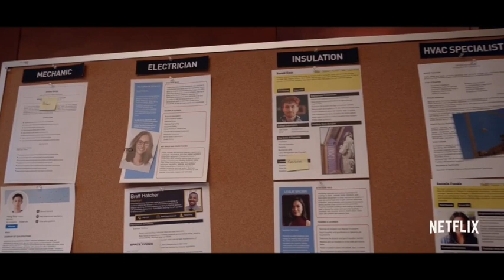SPACE FORCE TRAILER (2020) STEVE CARELL, DIANA SILVERS, BEN SCHWARTZ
A group of people are tasked with establishing the U.S. Space Force.

More Trailers